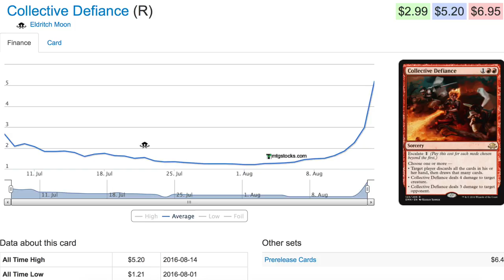425% Spike - Magic the Gathering Standard Card Prices